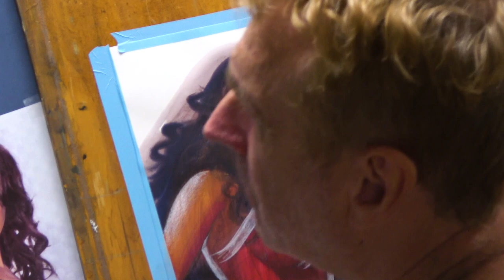SKETCHTEMBER Day 6 - Gal Godot as Wonder Woman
WHAT'S SKETCHTEMBER?
- Steve will be illustrating EVERY DAY for the month of September and the process of those finished pieces will be published online for all you to enjoy!

Character: Wonder Woman (Gal Godot)
Medium Used: Watercolor & Prisma Colored Pencils
Size: 11"x14"
Paper Type: Hot Press Arches Watercolor Block (Dick Blick)
Time it Took: 2hr 30minutes
Price: $950

🤳 Stay conneted with us!

Offering Behind the Scenes, Early Access, & More!